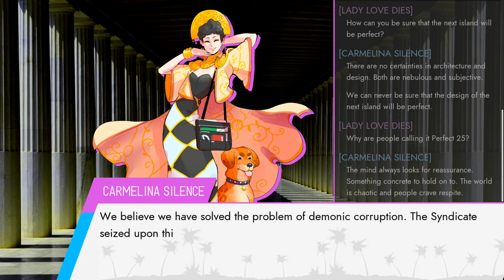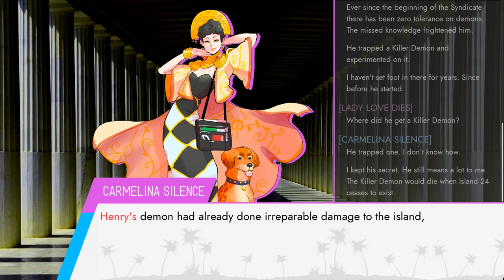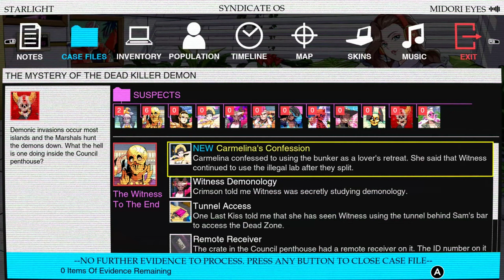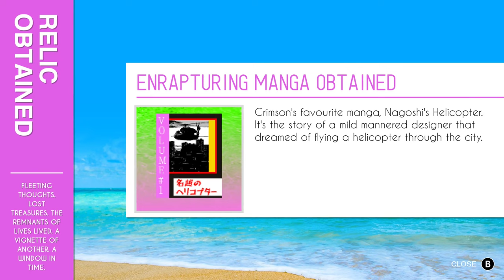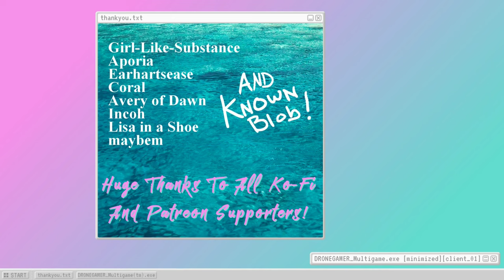Paradise Killer (Ep.45) Parktistry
The grand tidying-up has begun, and only a little more work remains before we can start putting chairs on tables. - Please Click 'Show More' Below -